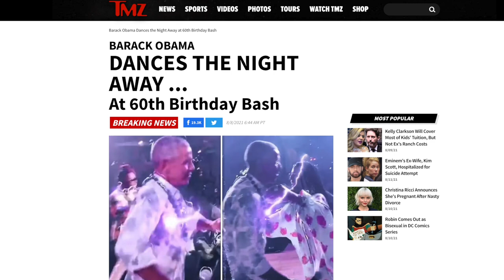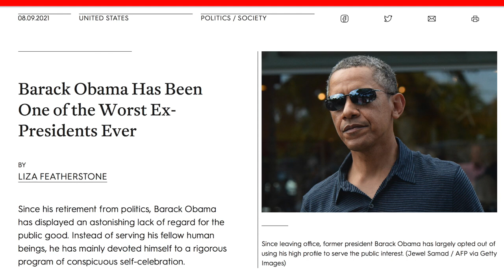Obama Has Become a Caricature of the Snobby, Elitist Liberal